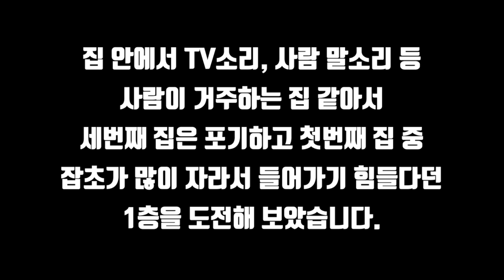이게 주작일 수 있음? 설명 가능하신 분 있으십니까? / make happening up in haunted house? Is anyone can explain? [ENG SUB]